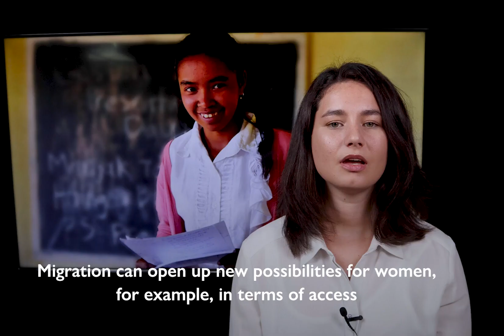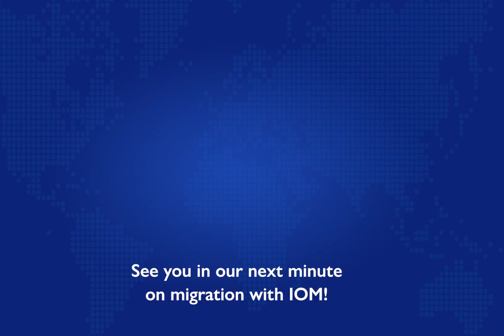1 minute on Migration: Migrant Women and Development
Migrant women contribute to the cultural and economic spheres of their countries of origin and destination. How can these contributions be used to promote equality and development?